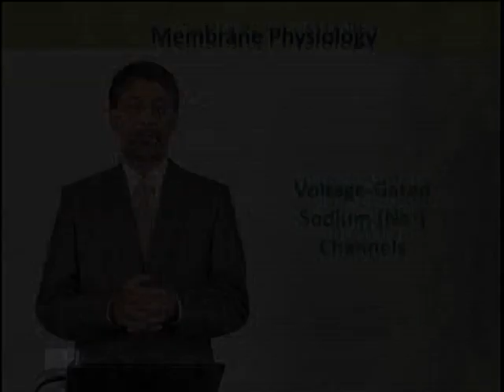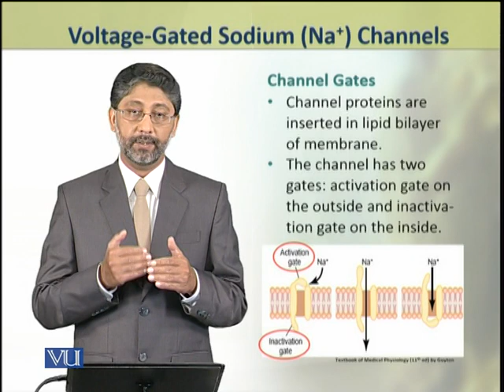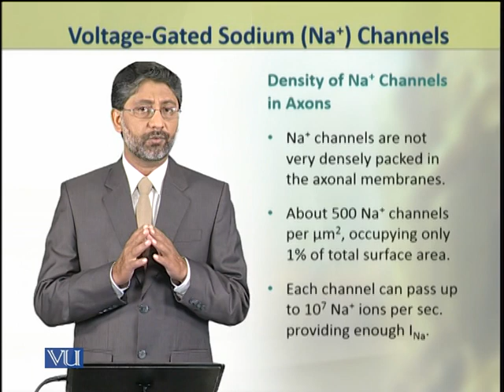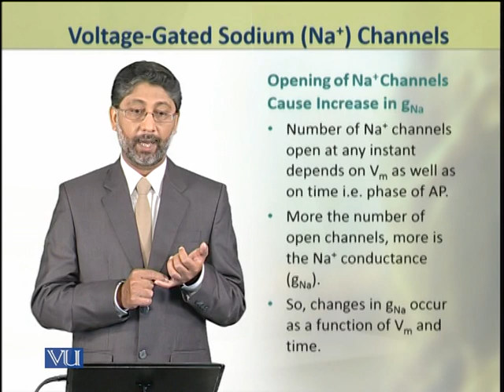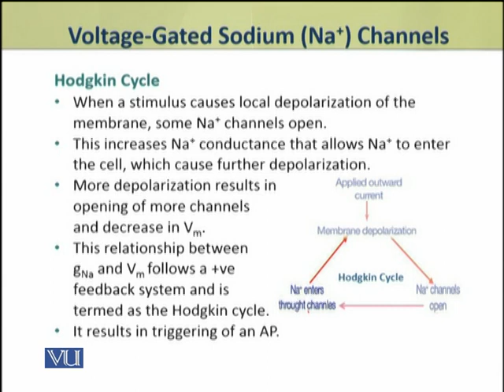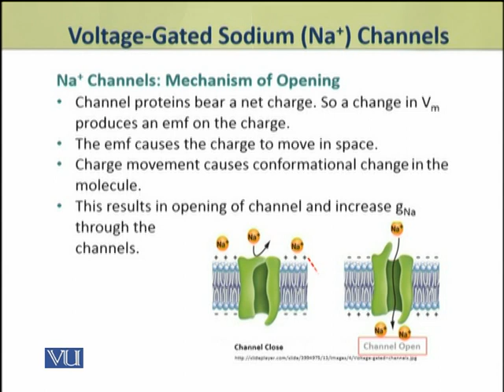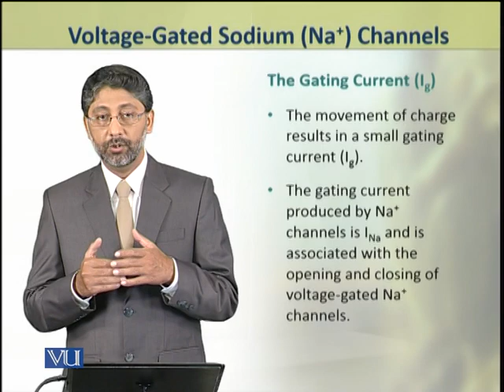Voltage-Gated Sodium Channels | Animal Physiology and Behavior | ZOO502T_Topic022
Topic022: Voltage-Gated Sodium Channels,
By Dr. Ateeq ul Jaleel